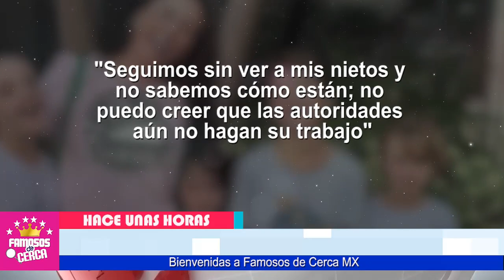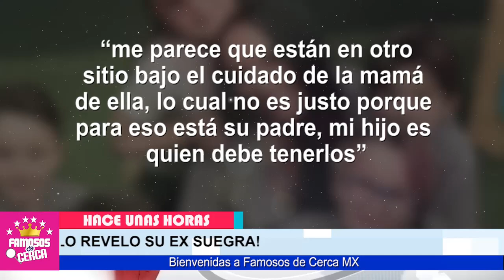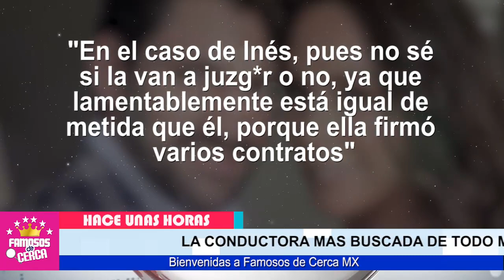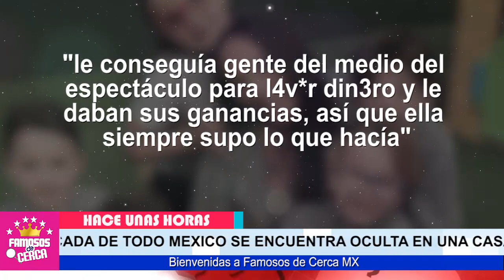⛔ ¡ 𝗡𝗢 𝗟𝗔 𝗤𝗨𝗜𝗘𝗥𝗘𝗡 𝗔𝗚𝗔𝗥𝗥𝗔𝗥 ! Ines Gomez Mont Esta de los 𝗠𝗔𝗦 𝗧𝗥𝗔𝗡𝗤𝗨𝗜𝗟𝗔 𝗦𝗶𝗻 𝗛𝗮𝗰𝗲𝗿𝘀𝗲 𝗝𝗨𝗦𝗧𝗜𝗖𝗜𝗔 😱📌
Ines Gomez Mont Vive Como Si Nada Pasara y La Justicia No Hace Nada Por Detenerla.

 BIENVENIDOS!!!
chismes de farandula
escandalos
De primera mano
noticias
famosos mexicanos
mexico
el gordo y la flaca
estados unidos
farandula 2021
entretenimiento
farandula mexicana
chismes de famosos 2021
ventaneando
famosos
un nuevo dia
espectaculo
Hoy